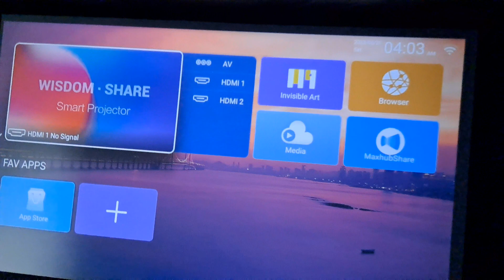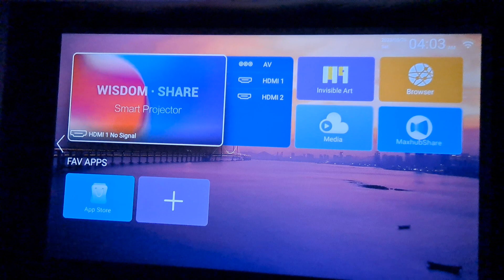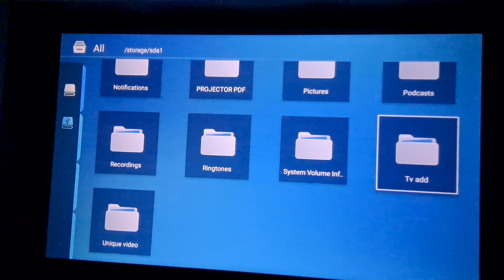PROJECTOR MODEL TS-LT-20A 9200 LUMENS FULL HD 1080P 4K 8K PROJECTOR BHOPAL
Model TS-LT20A
Native Resolution 1920x1080p ( 4K 8K )
Operating System CPU35*4Core@1.5GHz,Android-9.0,RAM+ROM
1+8GB,Bluetooth,Wi-Fi,Air-Play,Casting,YouTube,
Play Store.
3D Support YES-Anaglyph
Functionality Remote & Manual Touch Panel
Lamp Life
Input/output
Interfaces
Input Interfaces
Basic HDMI,USB,AV, 3.5 audio, Ethernet
MPEG, MPG, AVI, MP4, XVID, etc.
USB
Accessories HDMI-AV-Power Cable-Height Adjustment Screw-Remote wireless mouse 32GB pendrive 2 Red and Blue 3D glass
N.W 2.5kg
APPLICATION:OFFICE-BUSINESS-SMART CLASS-HOME ENTERTAINMENT
price 25500
1 year warranty
cash on delivery all India available